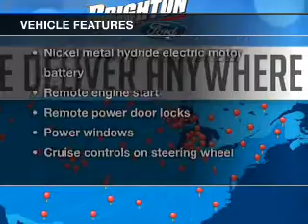2009 Chevrolet Tahoe Hybrid - Brighton MI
Year: 2009
Make: Chevrolet
Model: Tahoe Hybrid
Trim: Base
Engine: 6.0 liter 8 cylinder 16 valve
Transmission: Automatic CVT
Color: Blue Granite Metallic
Mileage: 118730
Address:
8240 West Grand River